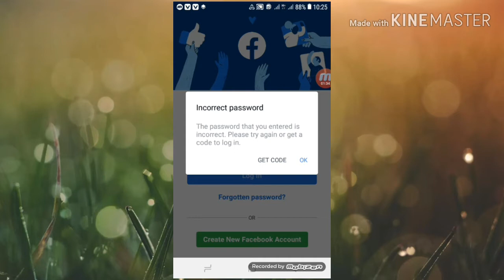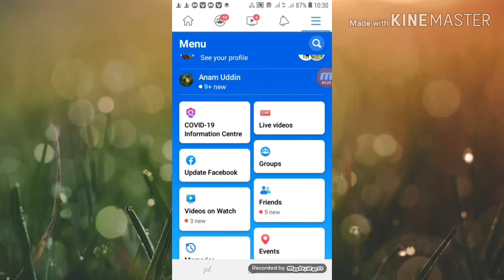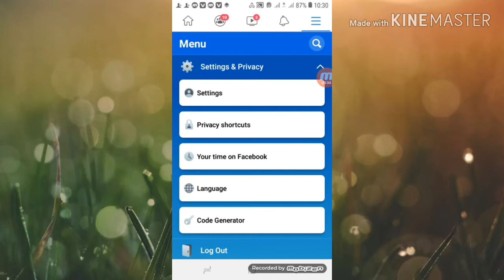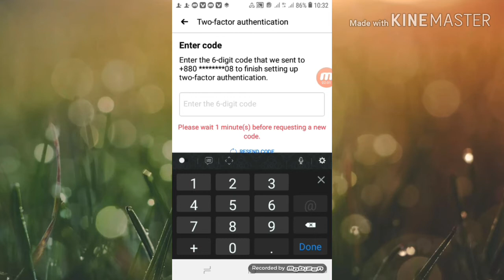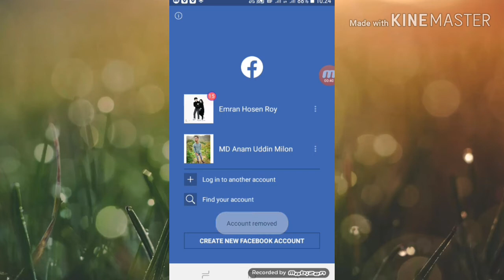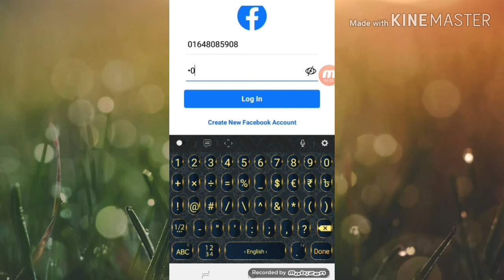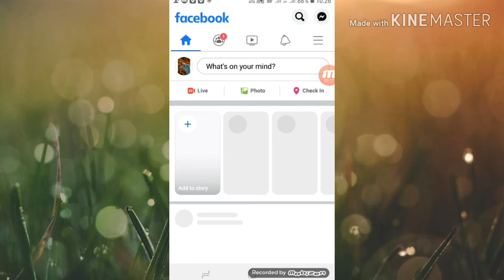How to use facebook two factor authentication 2020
হ্যালো বন্ধুরা আপনারা সবাই কেমন আছেন। আশা করি অনেক ভাল আছেন। আমি এনাম, এনাম  উদ্দিন মিলন চ্যানেল আপনাদের সবাইকে স্বাগতম।

আজকের ভিডিওতে আমি আপনাদের সাথে আলোচনা করব কিভাবে ফেইসবুক একাউন্ট টু-ফ্যাক্টর ভেরিফিকেশন অন করতে হয় এই বিষয়টি বিস্তারিত। এর জন্য আপনাদের ভিডিওটি শেষ পর্যন্ত দেখতে হবে

 আর যারা এখনো আমার চ্যানেলটি সাবস্ক্রাইব করেনি তারা চ্যানেলটি সাবস্ক্রাইব করুন এবং পাশের বেল আইকনটি চেপে রাখো নতুন নতুন ভিডিও গুলো সবার আগে পাওয়ার জন্য,  আর যারা সাবস্ক্রাইব করেছেন তাদের  কে  অসংখ্য ধন্যবাদ।

আমার ভিডিওটি ভালো লাগলে। লাইক, কমেন্ট, শেয়ার করে আরো নতুন নতুন ভিডিও তৈরি করতে উৎসাহিত করবেন।